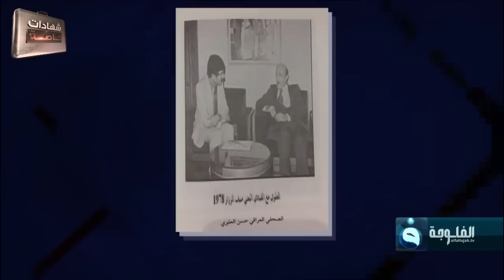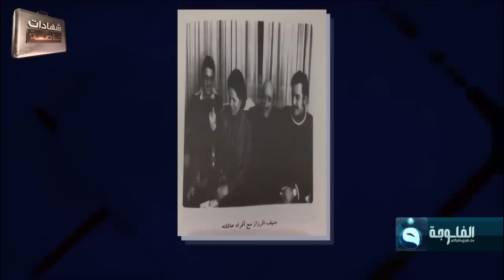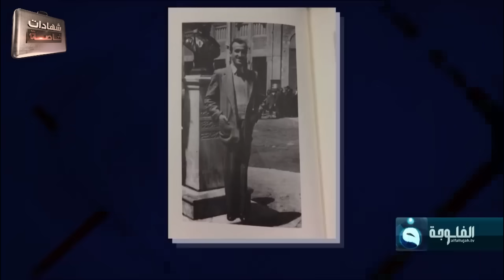منيف الرزاز يوبخ صدام حسين ويرد عليه بتكبر وإستعلاء !! ما السبب ؟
من أرشيف برنامج شهادات خاصة لقاء الباحث والكاتب فايز الخفاجي على قناة الفلوجة